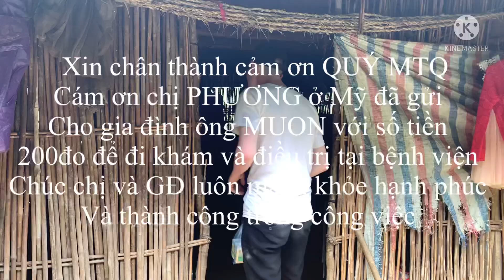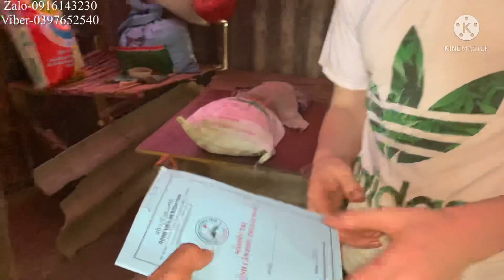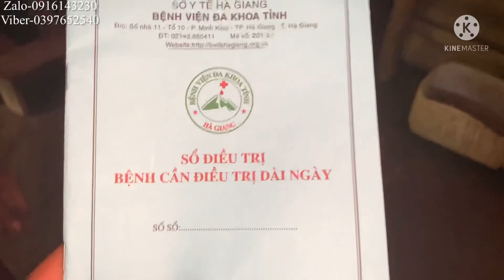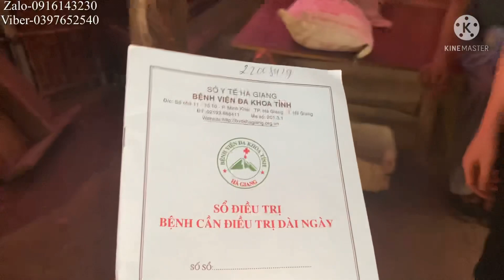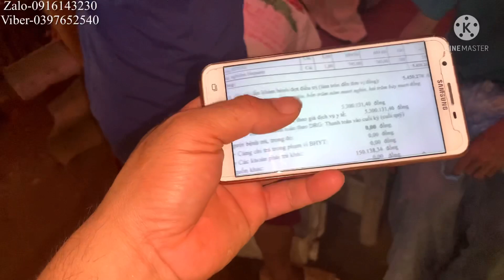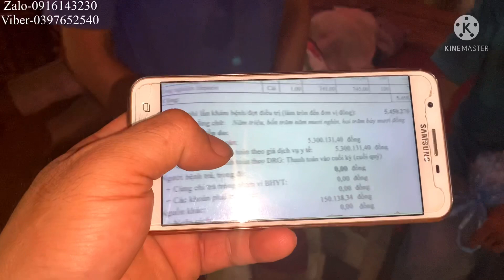Ông MUON cực sốc khi biết số tiền đi viện phải trả,sức khỏe của ông sau khi ra viện-linh văn bé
🔰Địa Chỉ:Hữu Lũng/Lạng Sơn
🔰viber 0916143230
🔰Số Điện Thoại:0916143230